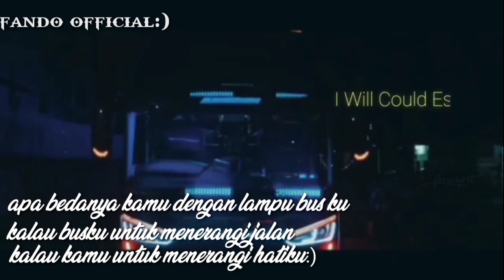Story wa versi bus keren full strobo